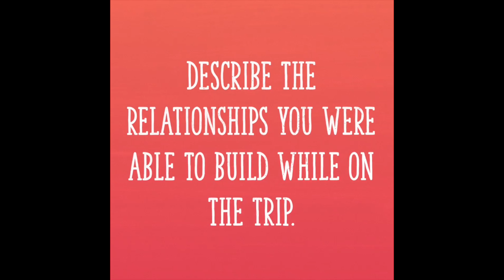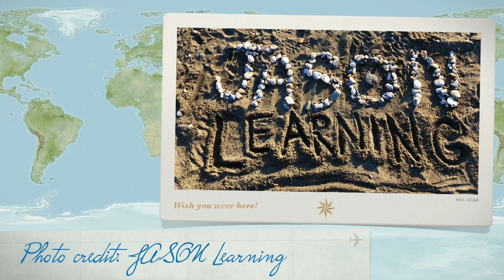Catalina Islands Episode 3